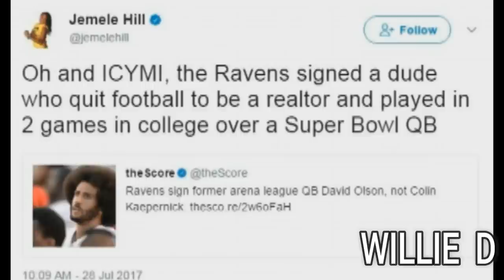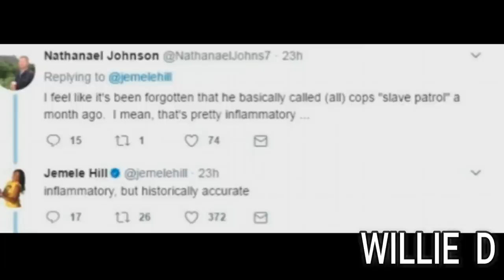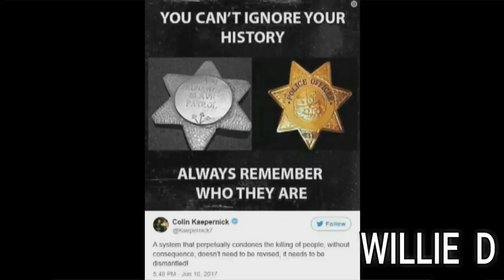ESPN Commentator Jamele Hill Attacked for Calling Police "Slave Patrol"